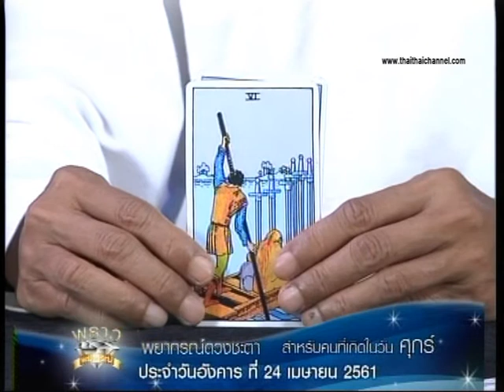เช็คดวงแม่นๆ เกิดวันศุกร์ !! ดู ดวงชะตาประจำวันที่ 24/4/61